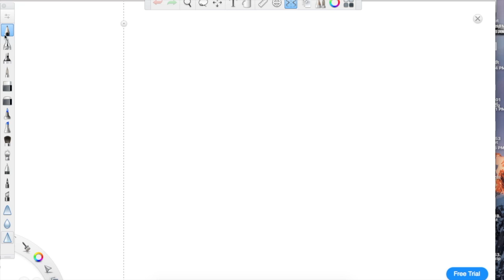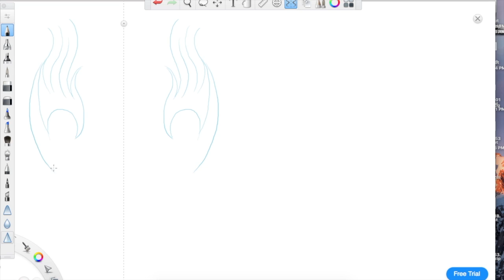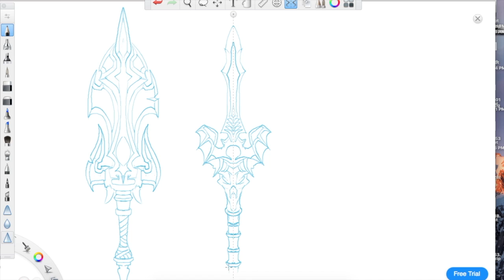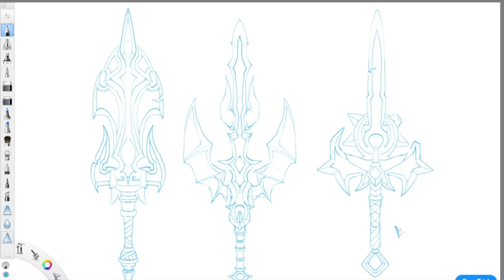FINAL!!! SKETCHBOOK PRO - EXPLORING WEAPONS TUTORIAL #3